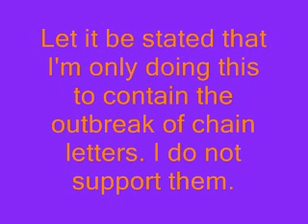Chain Holder 2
The same thing as Chain Holder 1. Just stick your chain letters in the comment section.